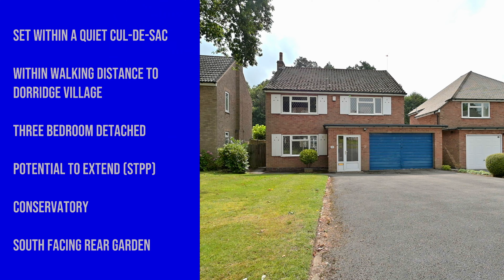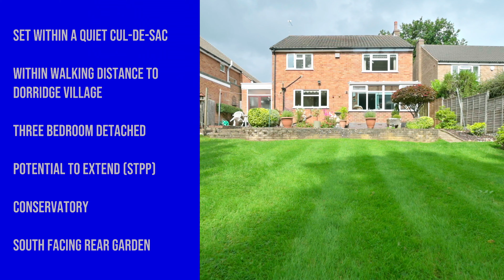15 Westfield Close 4K